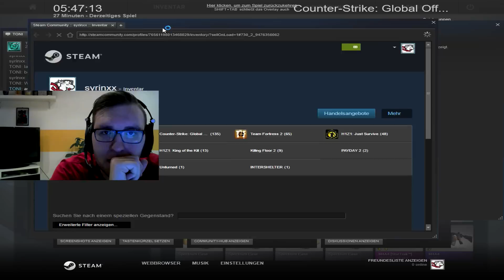Case-Opening | ESKALATION! 20x Spectrum Case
bestes Mauspad
Für mehr Infos den Rest der Beschreibung lesen: